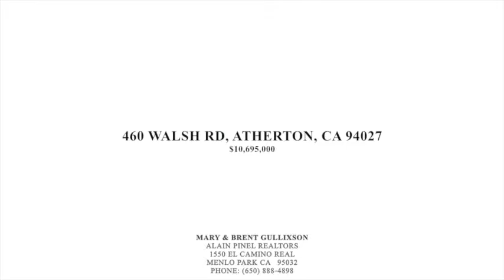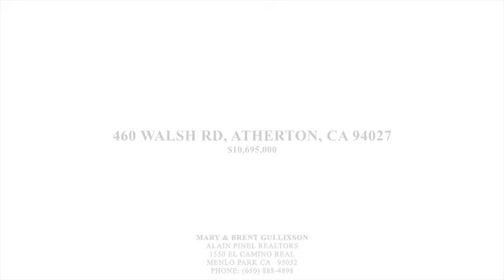460 WALSH RD, ATHERTON, CA 94027 Home For Sale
Listing agent:

Mary & Brent Gullixson
Alain Pinel Realtors
1550 El Camino Real

Price:  $10,695,000